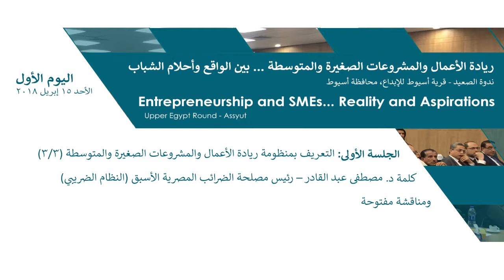(اليوم الأول - الجلسة الأولى (3/3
ريادة الأعمال والمشروعات الصغيرة والمتوسطة ... بين الواقع وأحلام الشباب - ندوة الصعيد
اليوم الأول - الجلسة الأولى: التعريف بمنظومة ريادة الأعمال والمشروعات الصغيرة والمتوسطة (3/3)
كلمة د. مصطفى عبد القادر – رئيس مصلحة الضرائب المصرية الأسبق (النظام الضريبي)
ومناقشة مفتوحة